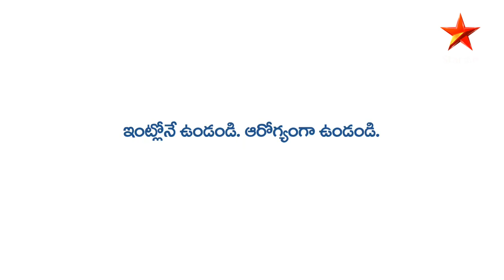StayHomeStaySafe and please